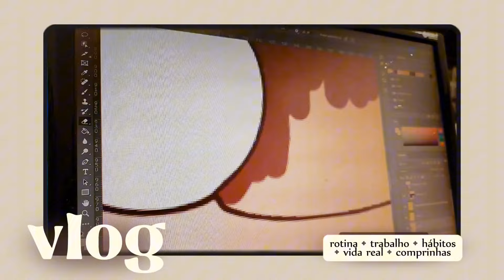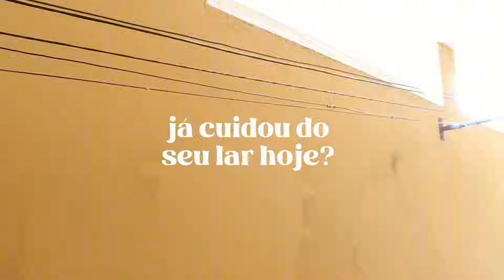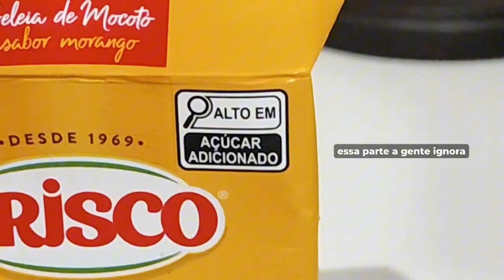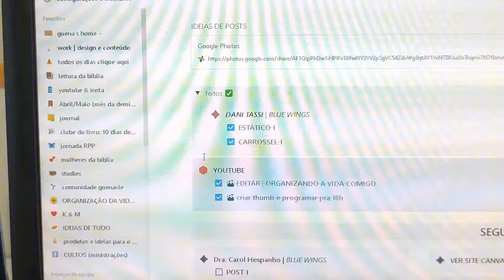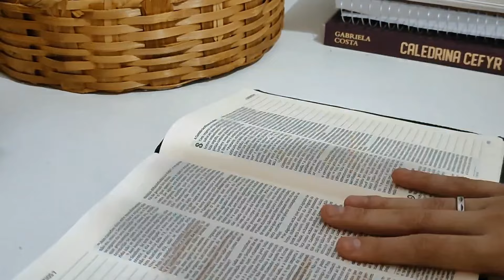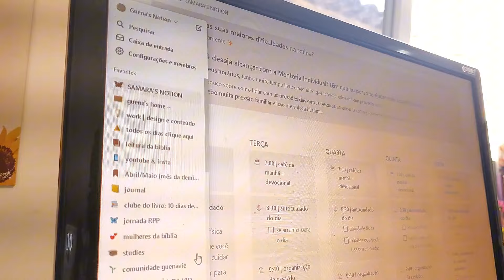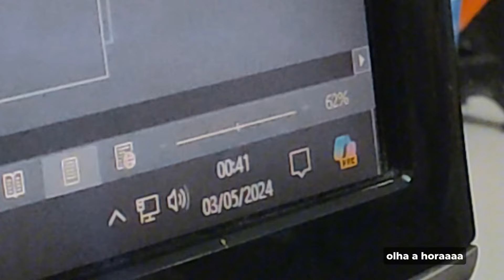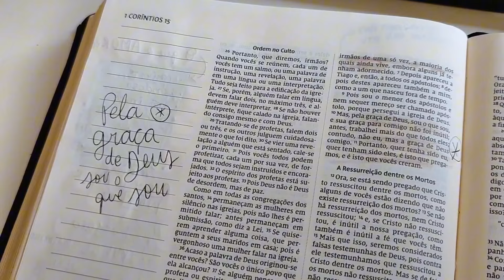UMA SEMANA PRODUTIVA COMIGO | hábitos, comprinhas, rotina e vida real ✨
Oii, bem vindo(a) a descrição!

No vídeo de hoje vocês me acompanharam em uma semana produtiva de trabalho, cuidados, hábitos e muito mais.

Eu sou a Mariana Guena, nasci em 2003. Sou carioca, cristã e artista. Trabalho com social media design e ilustração.
Aqui no canal eu compartilho um conteúdo sobre organização, rotina, produtividade e o meu dia a dia❤️Eu busco inspirar mulheres a viverem a vida real com leveza e propósito. Se inscreve e vem fazer parte desse cantinho.

Free Music for Videos - Music by WABI SABI - coffee shop girl

Free Music for Videos - Music by Public Library Commute - With Somebody

Free Music for Videos - Music by Mark Generous - Two Of Them

Free Music for Videos - Music by Even Kicks - Il Pleut des Cordes

Free Music for Videos - Music by .irg - i will handle things